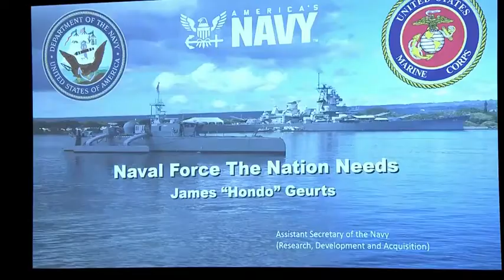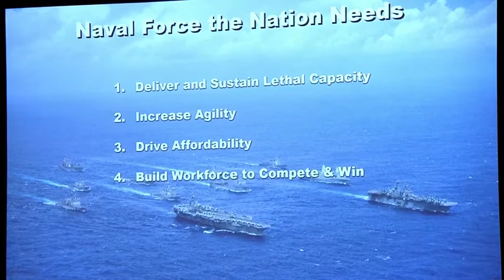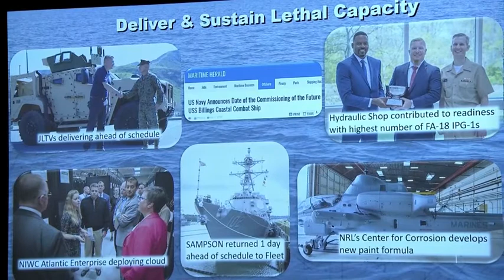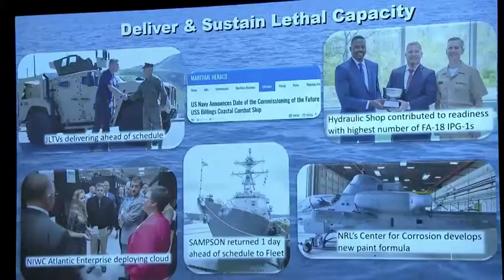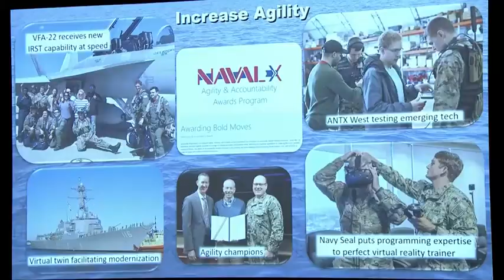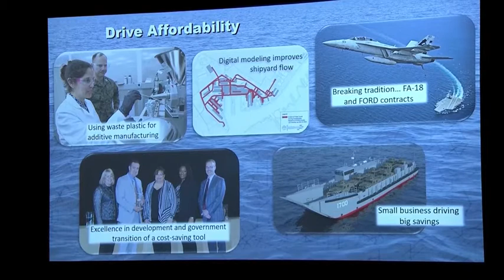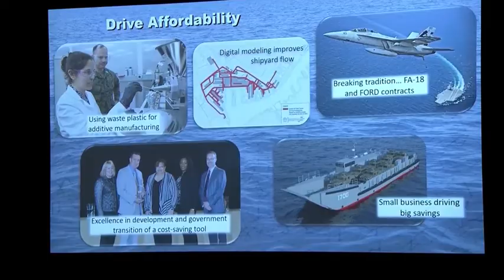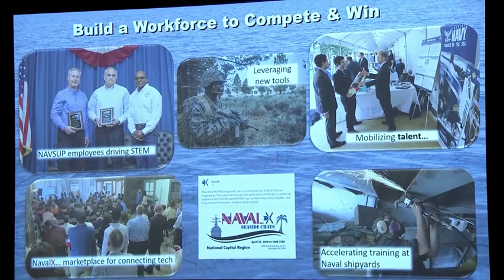Sea Air Space Luncheon Speaker The Honorable James Geurts (2019) 🇺🇸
🔴 [Author]:
Courtesy Video

🔴 [Unit]:
Defense Media Activity Tech Support

🔴 [Location]:
National Harbor, Md, United States

🔴 [Description]:
Sea Air Space Luncheon Speaker The Honorable James Geurts.

🔴 [Tags]:
Sea Air Space, James Geurts, Sea Air Space Luncheon

🔴 [VIRIN]:
VIRIN_NOT_FOUND